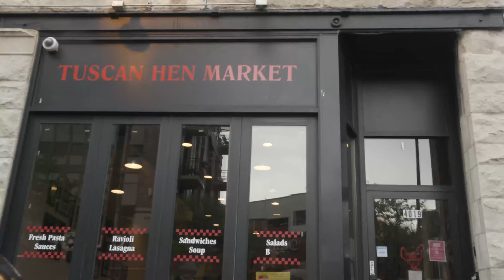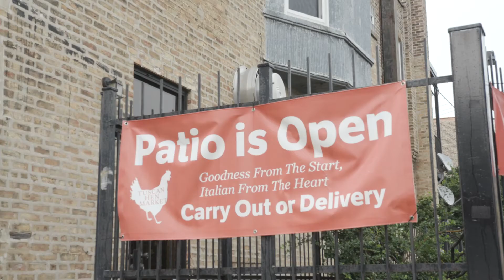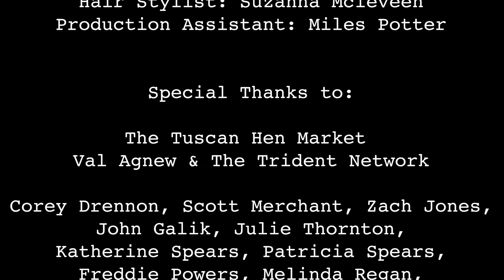D*CKS - Bring Your Parents to Work Day/Brunch (Episode 7)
Mom and dad are in town and no one is safe!

A Love Y’all Production

Executive Producer: Rebecca Shrom

Written by:
Rebecca Shrom

Story Edited by:
Tommy Spears & Nolan Scates

Directed by: Laura Petro

Starring:
Nolan Scates as BRUCE
Rebecca Shrom as LAURA
Tommy Spears as TERRY
Melinda Deamon as LILY
Justin Issa as CHUCK
Karl Bradley as WAITER

Director of Photography: Austin Crowley
Audio Engineer: Alan Contreras
Original Music by: Bryce Hogland
Hair Stylist: Suzanna Mcleveen
Production Assistant: Miles Potter

Edited by: Jazz Williams

Created & Produced by:
Nolan Scates
Rebecca Shrom
Tommy Spears

Special Thanks to:

The Tuscan Hen Market
Val Agnew & The Trident Network